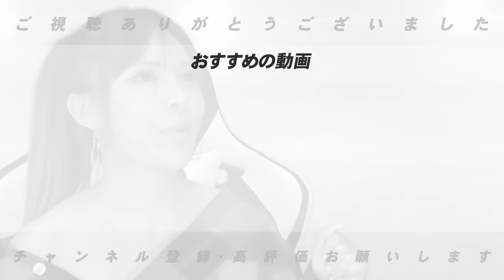【トレード】”若林は日本ハムの谷内の様な存在になれ‼︎”郡は”貴重な右打者として起用か？”巨人若林晃弘と日本ハム郡拓也の電撃トレードについて語ります。